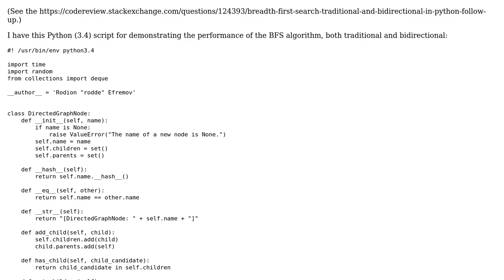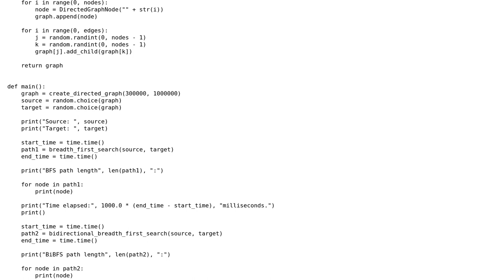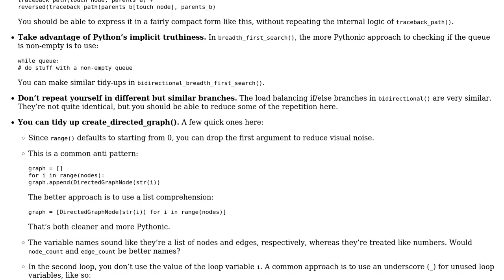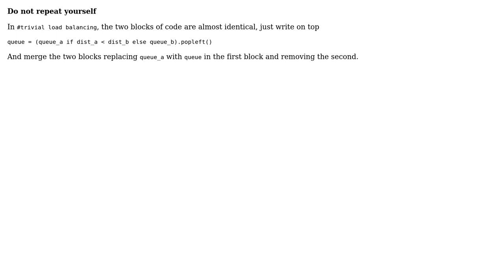Code Review: Breadth-first search: traditional and bidirectional in Python (2 Solutions!!)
Code Review: Breadth-first search: traditional and bidirectional in Python

With thanks & praise to God, and with thanks to the many people who have made this project possible! | Content (except music & images) licensed under CC BY-SA | Music | Images & others | With thanks to user coderodde user Caridorc user alexwlchan and the Stack Exchange Network Trademarks are property of their respective owners. You are responsible for your own actions.